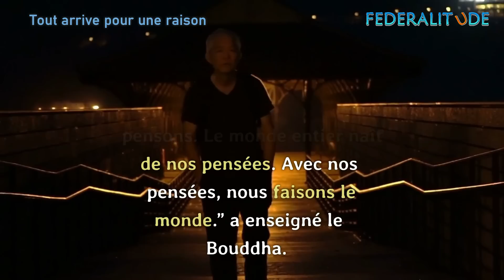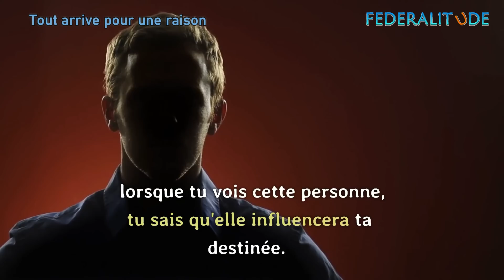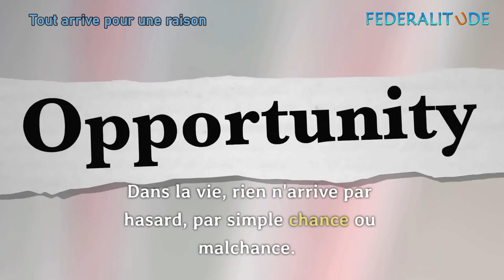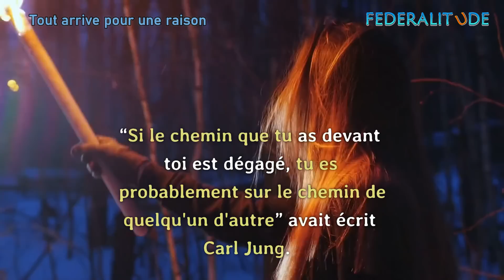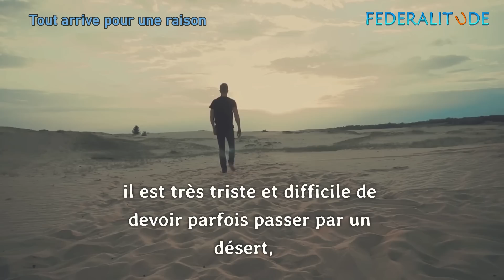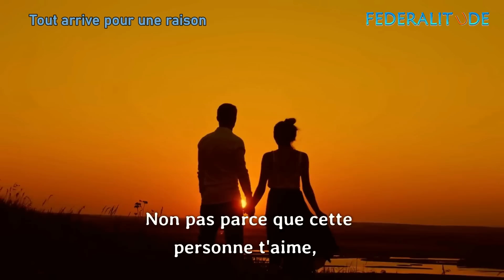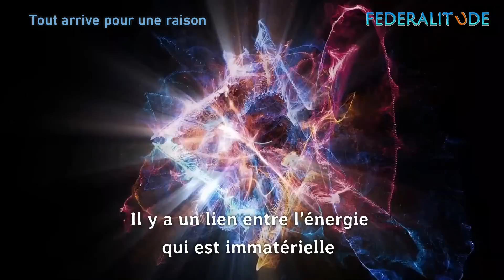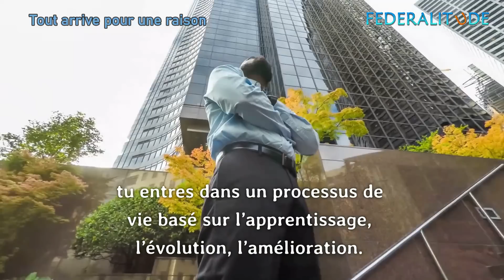Tout arrive pour une raison dans la vie. Fais seulement confiance. Pas de hasard. Synchronicités.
➡️ Synopsis : Il y a un sens profond dans l’expression “Tout ce qui arrive a une raison”.  Lorsqu’une chose t'arrive, tu peux ne pas en comprendre le sens dans l’immédiat. Mais après un certain temps, la situation t'apparaît plus clairement et tu découvres pourquoi les choses se sont passées ainsi.  La raison est que la vie a ses secrets intimes. VIDEO
➡️ MOTS-CLÉS & TAGS
➡️ MINUTAGE TIMING CHAPITRES
00:04 Tout arrive pour une raison
01:22 Nous sommes ce que nous pensons
03:16 face à la difficulté
04:50 Les épreuves de la vie
07:55 Chaque jour compte
10:15 L’épreuve n’est pas une fatalité

✅ LIVRES CONNEXES
Livres de Bruce Lipton. Biologie des croyances - Comment affranchir la puissance de la conscience, de la matière et des miracles

✅ LIVRES ÉDIFIANTS
Mon chemin de paix, Gandhi
L'âme et la vie, Carl Gustav Jung
Le Livre rouge, Carl Gustav Jung
L'Homme à la découverte de son âme, C. G. Jung

▶️  PLAYLISTS FEDERALITUDE LC
Pour votre amélioration personnelle

🟠 LOGICIELS
Outils que nous utilisons pour créer nos sites et applications

1. This video has no negative impact on the original works (It would actually be positive for them)
2. This video is also for teaching purposes.
3. It is not transformative in nature.
4. I only used bits and pieces of videos to get the point across where necessary.

▶️ CHAÎNES INSPIRANTES
​ @Sadhguru Français
​ @Sud Radio
​ @France Culture
​ @TEDx Talks
​ @SONNY COURT
Il y a de tout pour tout le monde !